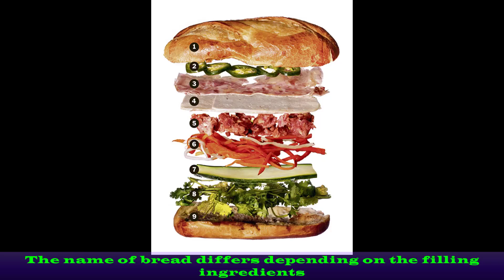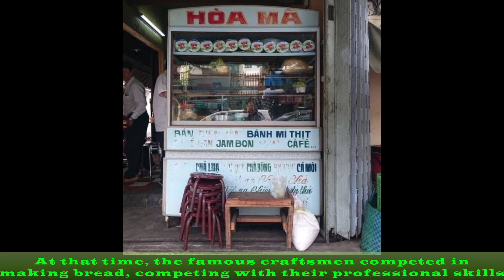TN91| Lịch sử bánh mì Việt Nam - Banh Mi Viet Nam History- 베트남 빵 History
베트남 빵 - Viet Nam Bread - Bánh Mì Việt Nam

Bản quyền thuộc TN91 Vlog - Do not Reup
Nguồn: Wikipedia